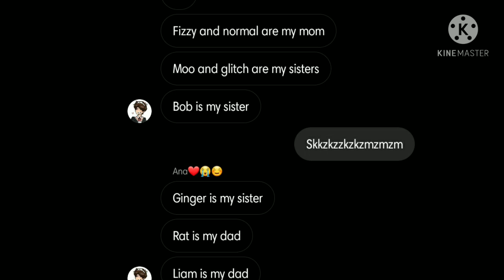Totally not the cult being high 🤩✨